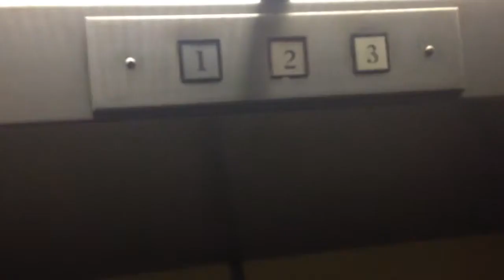AWESOME Vintage Elevator Electric Hydraulic Elevator @ 3435 Camino Del Rio S, San Diego, CA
This has the same fixtures as the one Upanddownadventures filmed at Santa Barbara Courthouse!!! This one is very nice!!! Installed in 1968.